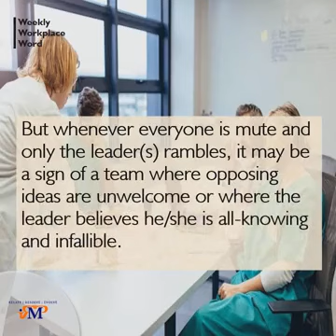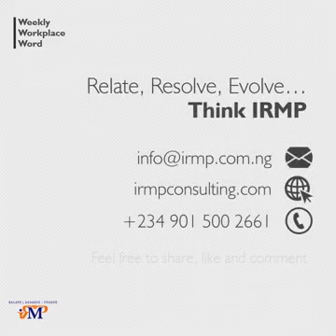"MEETING"- WEEKLY WORKPLACE WORD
When this simple tool is neglected in your organization the whole team seems to struggle.

Except a team meets, it cannot meet its targets.

What are the keys to successful meetings?

Find out in today's WeeklyWorkplaceWord entitled  Meeting

workplace matter, culture, fix the conflict.